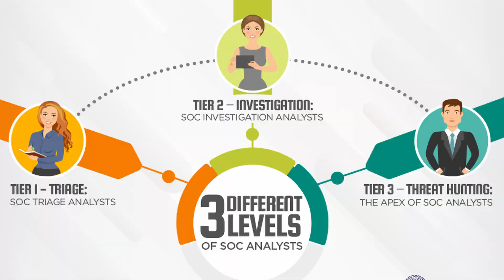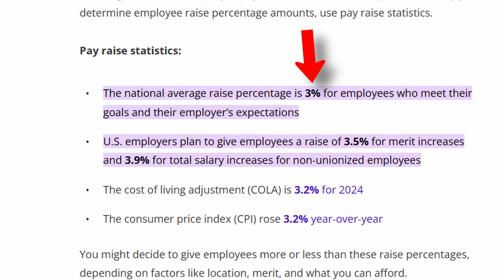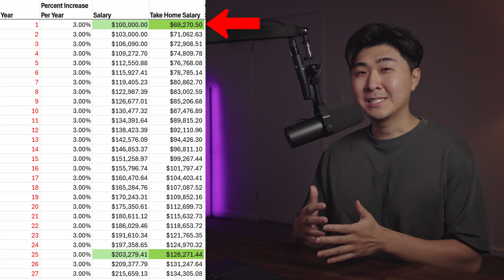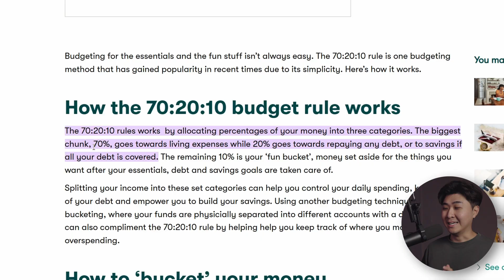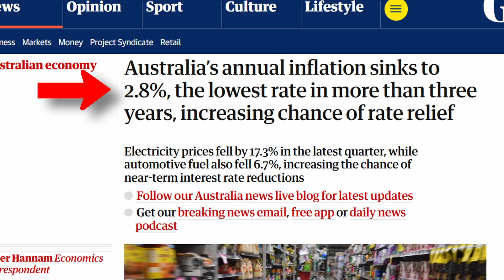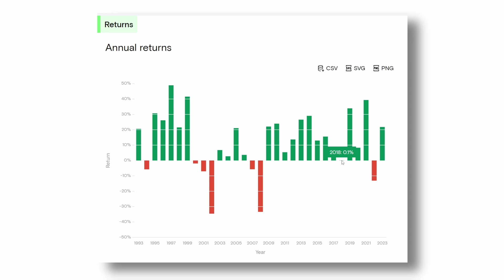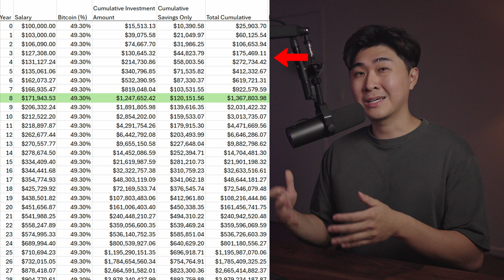My Journey to Becoming a MILLIONAIRE in Cybersecurity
Hey all, this video will be about my journey on becoming a millionaire as a Cybersecurity professional. The numbers are generated based on my current figures. Hope you guys enjoy this video!

0:00 Intro
0:37 My salary ranges and job responsibilities
3:53 Salary Projections with average annual increase
5:46 Speed up the process with annual target increase
6:49 You need to get into this investment strategy
9:09 My current aggressive strategy
10:28 IMPORTANT TAKEAWAY POINTS